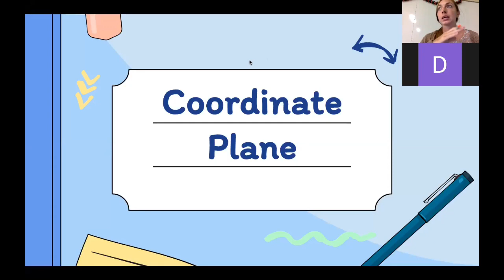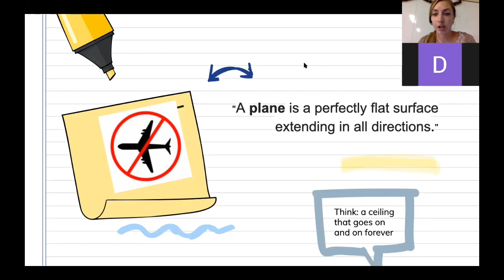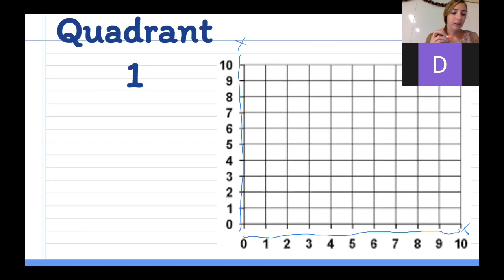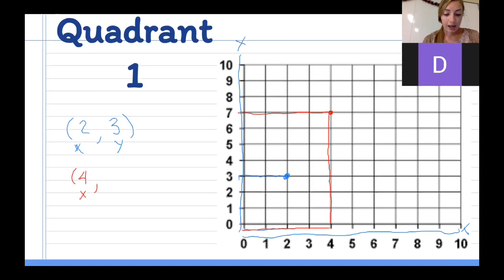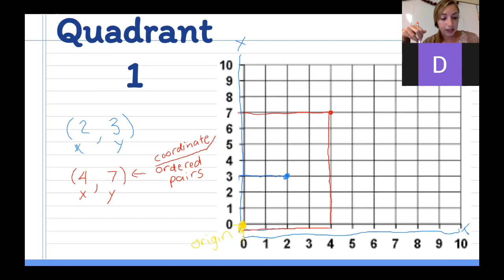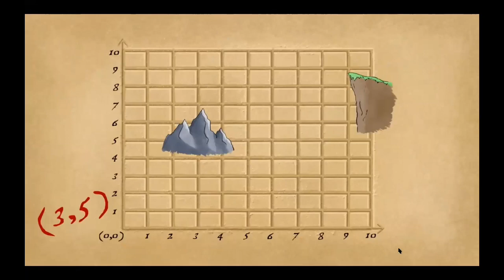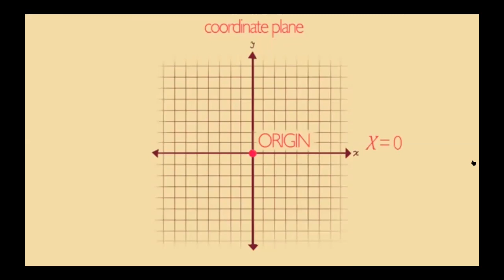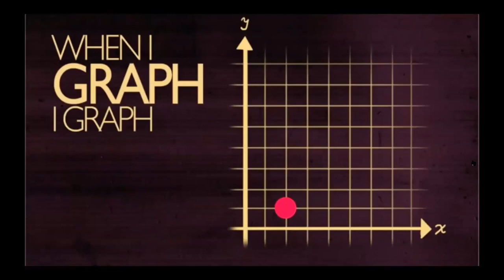Coordinate Plane Lesson